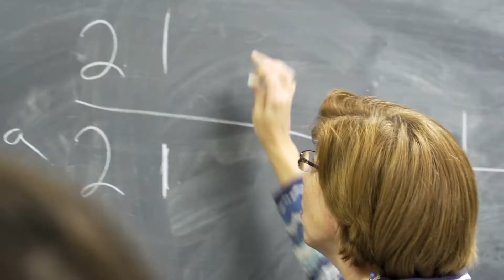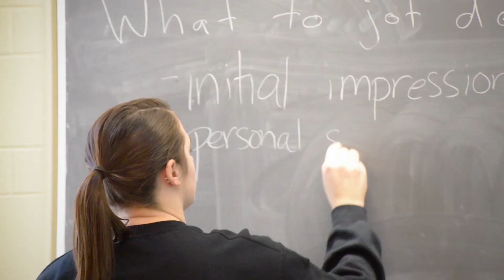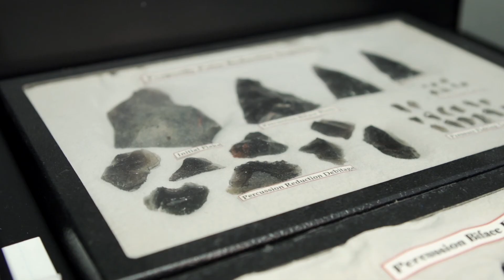Anthropology at the University of Waterloo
Waterloo's Anthropology research and teaching expertise covers three major sub-fields of the discipline: socio-cultural anthropology, archaeological anthropology, and biological (physical) anthropology.

The MA program in Public Issues Anthropology trains students to identify the relevance of anthropological findings and approaches to topics within public discourse.